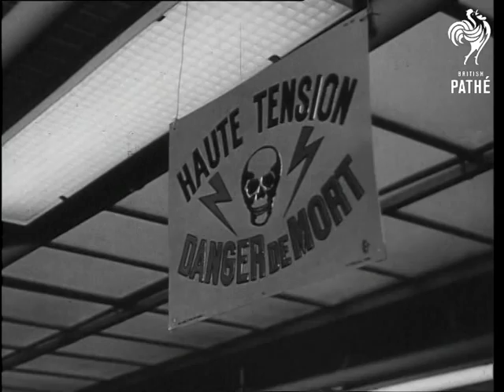Music Of Today (1962)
Paris, France.

Title in French reads 'Musiques d'Aujourd 'hui'.

CU. High voltage sign. Various shots of massive electronic computer in action. CU. List of numbers comes out of the computer. Two quirky men playing piano with list of numbers used as music sheets. Various shots of the two men in a garden lifting microphone in the air to record birds singing. Men walk in a house. Various shots of various strange music instruments, recording equipment and sound editing system in a room - recording studio. Men record various sounds - newspaper being ripped, turntable spinning, rope playing etc. Various shots of the quirky type of cuckoo clock with hands flying around everywhere. The clock eventually blows up.

(F.G.comb)

 FILM ID:2611.32